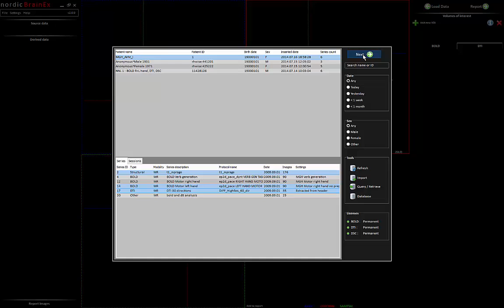camstasia out Analysis in 15 seconds